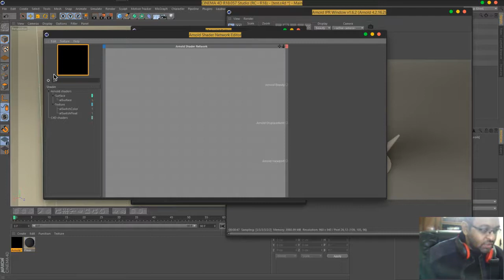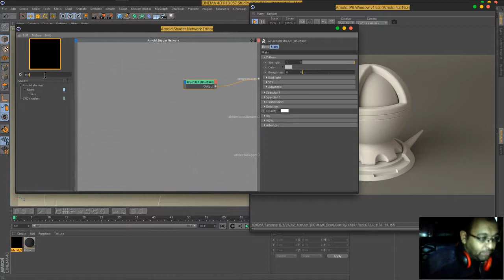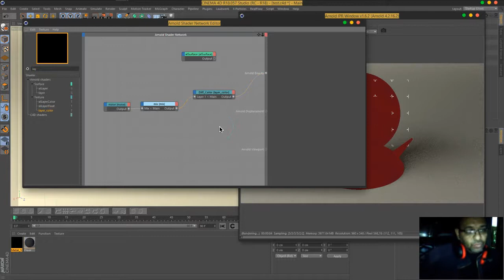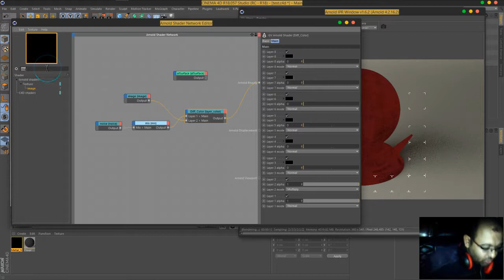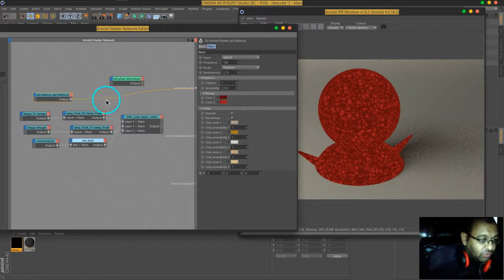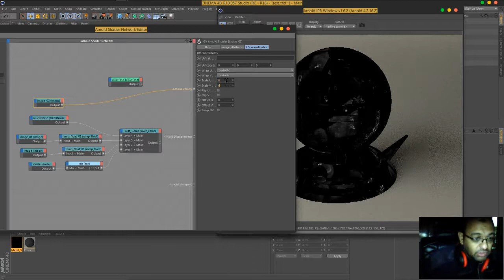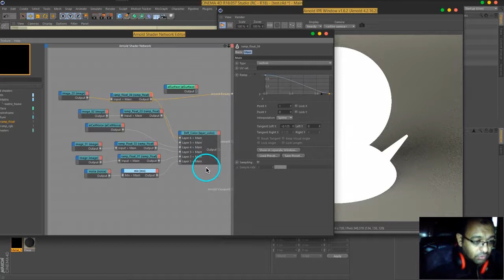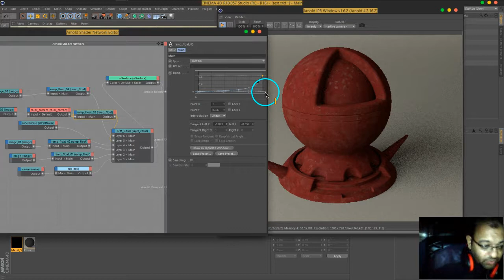07 Vol 2 C4DtoA Advanced Metal Part01